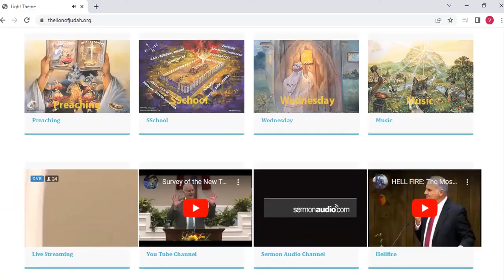Pastor Charles Lawson | Wednesday Evening October 19, 2022